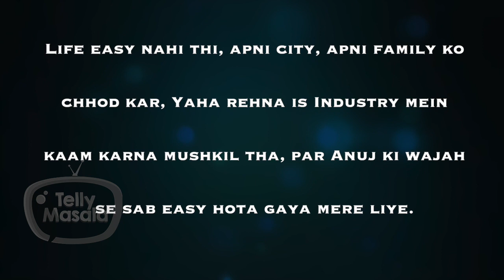This Popular Actress Reveals About Her Longtime Boyfriend, Talks About Marriage Plans & More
After being in relationship for many years this popular actress is ready to marry boyfriend, reveals the secret about her perfect love life, marriage plans and more. Watch the video to know more.